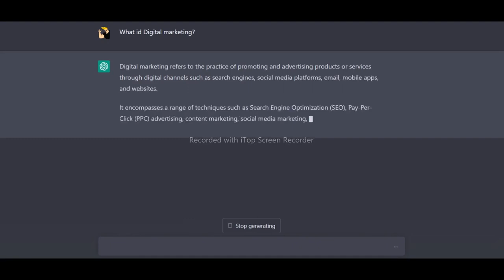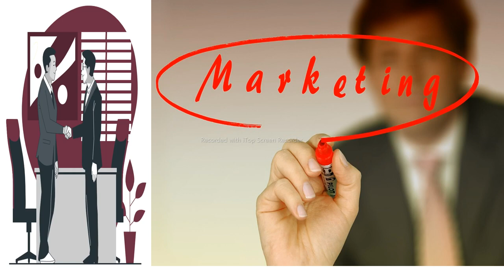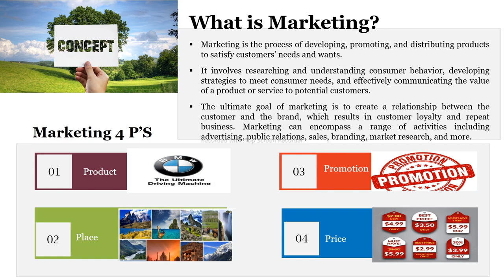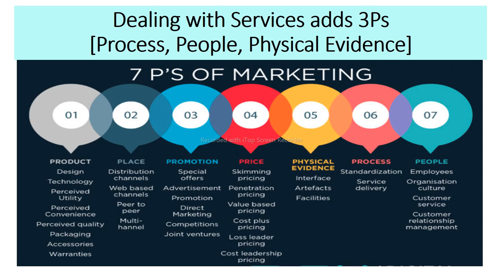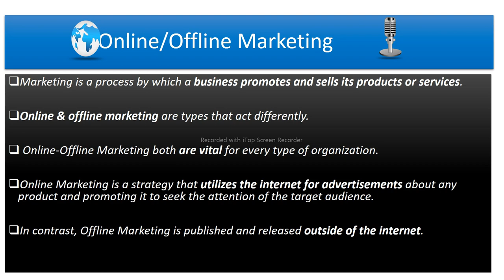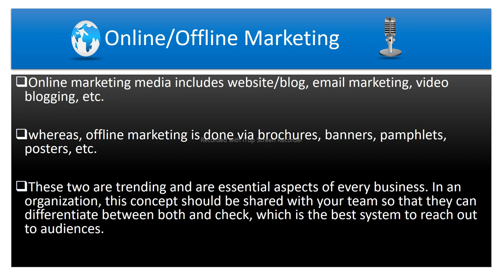vlog5 What is marketing 4P and 7P concepts in Digital Marketing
What is marketing 4P and 7P concepts in Digital Marketing
Essential of Digital Marketing

Digital Marketing

digital marketing guru
digital marketing skills
ecommerce digital marketing
digital Marketing academy
digital marketing course kya hai in hindi
how to become a digital marketing specialist
digital marketing online
digital marketing videos
digital marketing planning

Technology
facts about technology
technology facts
Information technology
Top Technology
Today's technology

Facebook marketing

cisco networking